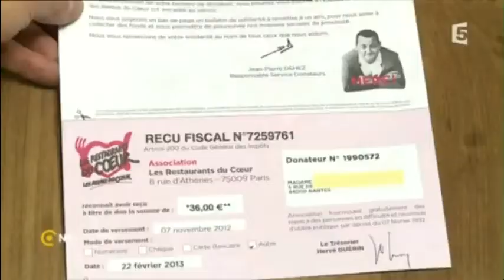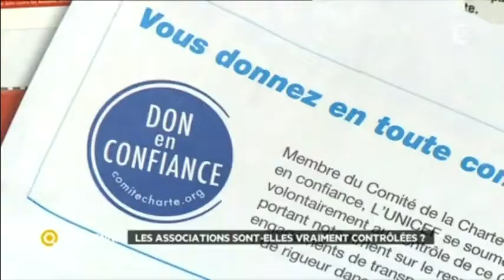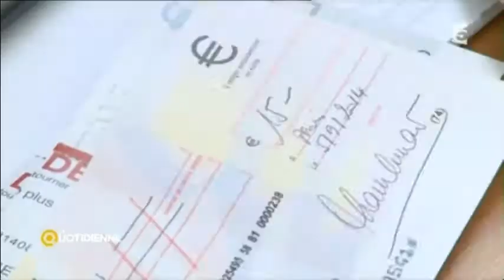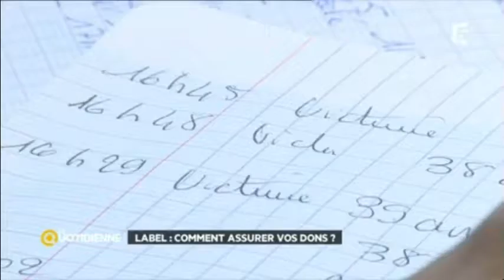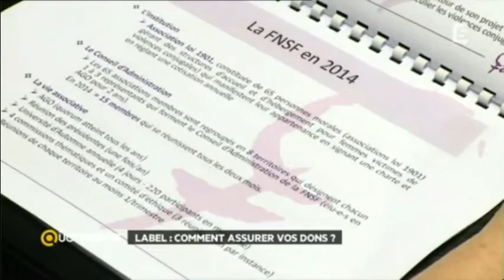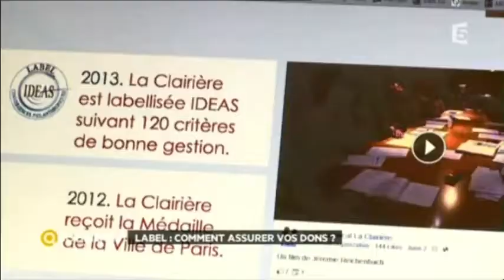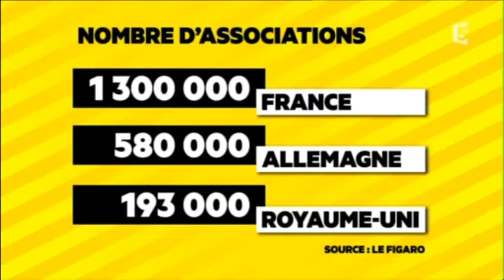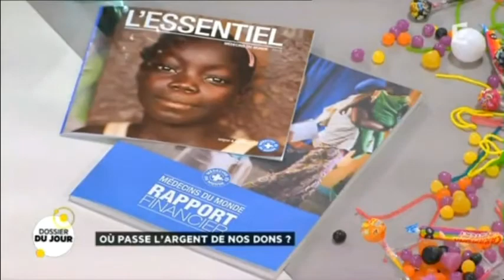La Quotidienne " où passe l'argent de vos dons "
Un dossier sur l'émission de France 5, " La Quotidienne ", consacré à l'argent des dons, dont une partie concernait la Fédération Française des Associations de Chiens guides d'aveugles (FFAC).